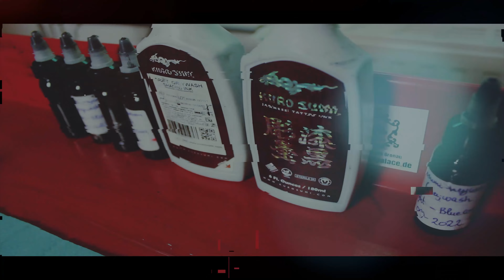IOP - KeyCartoon's - Timelapse Tattoo's - S1 - Episode #33 - 2021